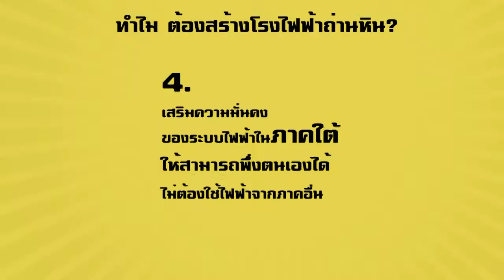อับดุลเอ้ย! ถามอะไรตอบได้กับ กฟผ. ตอนที่1 ทำไม กฟผ. ต้องสร้างโรงไฟฟ้าถ่านหิน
อับดุลเอ้ย! ถามอะไรตอบได้กับ กฟผ.
ในเวลาเพียงแค่ 1 นาที คุณจะเข้าใจว่า ทำไม กฟผ. ต้องสร้างโรงไฟฟ้าถ่านหิน?